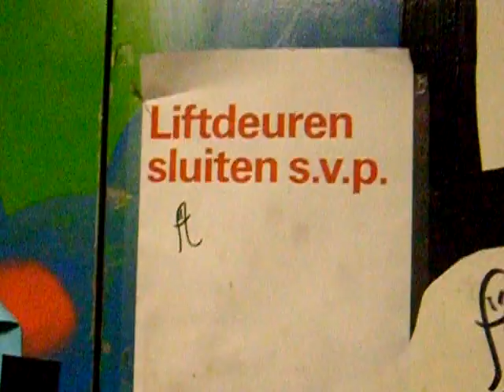club11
being in the club11 elevator